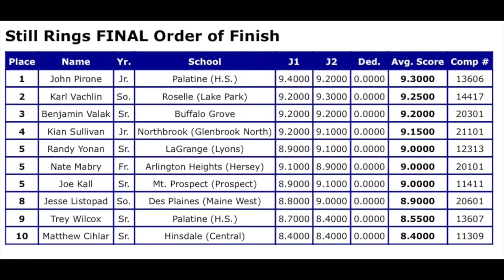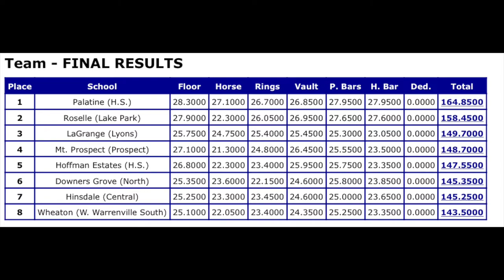PHS Boys Gymnastics IHSA State Team and Individual Event Finals 5.14.22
Tracks by Sinyells